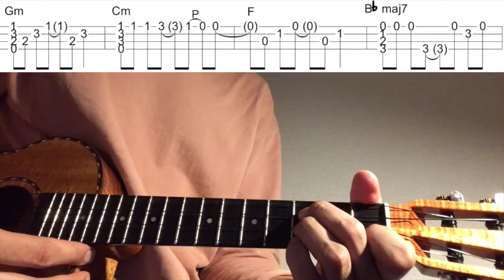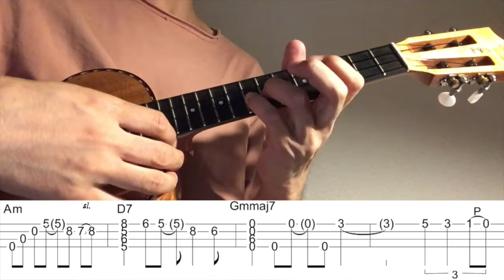【ウクレレソロTAB】"hand of fate" - 鷺巣詩郎【合わせて弾ける】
「シン・エヴァンゲリオン劇場版」の劇中歌"hand of fate"をウクレレソロアレンジで弾いてみました。

2:53~ゆっくり(Slow)